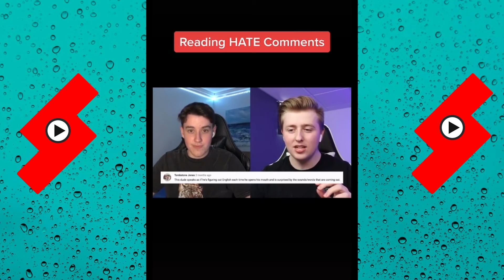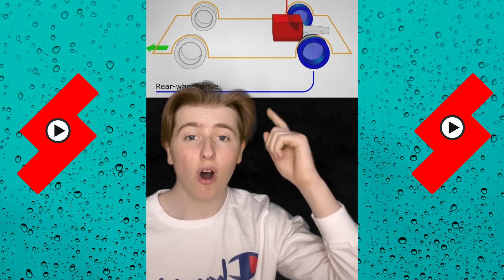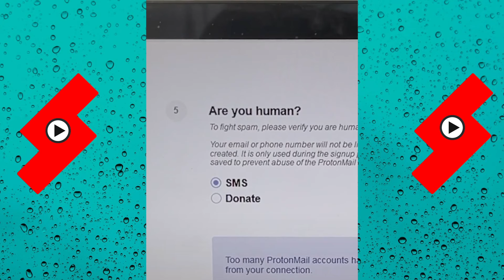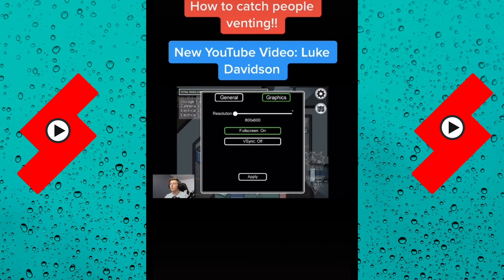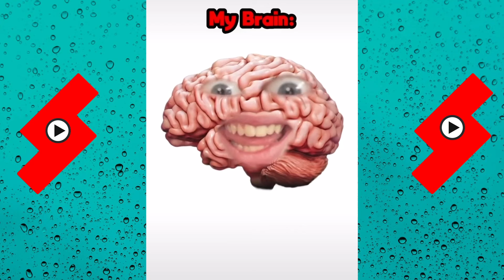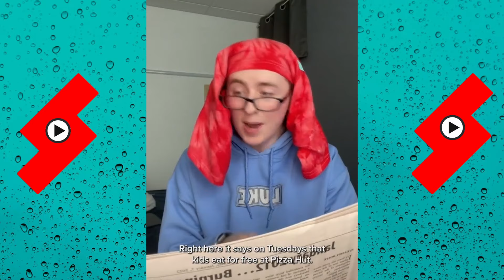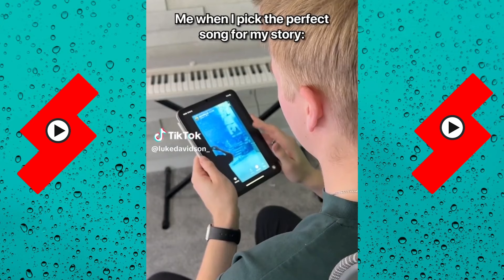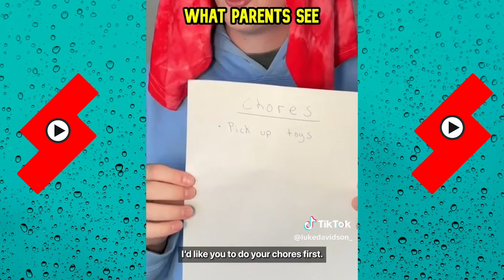*2 Hour* The Most Viewed Videos of Luke Davidson | Best of Luke Davidson 2024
*2 Hour* The Most Viewed Videos of Luke Davidson | Best of Luke Davidson 2024

Luke Davidson, Luke Davidson tiktoks, Luke Davidson tik toks, funny, videos, vlogs, tiktok. tik toks, shorts